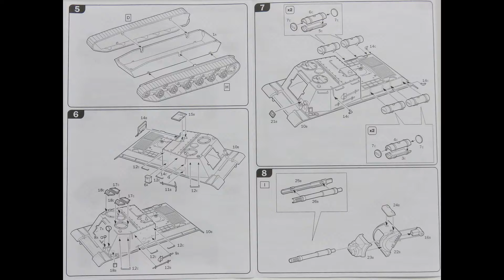1/72 Italeri ISU 152 Kit# 7039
Kit came with regular and quick build versions , quick build looks good for gamers ! , the regular kit is really nice !